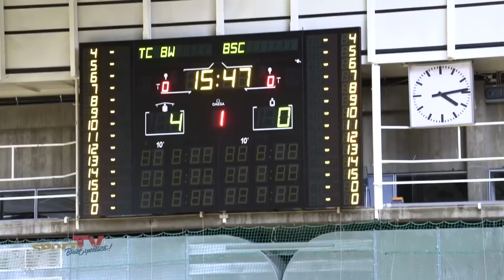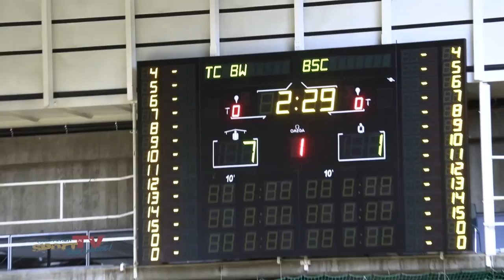Hockey "Double Derby Day" beim TC Blau Weiss 1899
2 Spiele, 2 Derbys = Zweimal Hockey Bundesliga bei Blau Weiss

Am Samstag trafen die 1. Damen des TC1899 auf die Zehlendorfer Wespen und die 1. Herren des TC1899 auf den Berliner Sportclub. Während die Damen leider unterlagen, konnten die Herren einen ordentlichen Sieg einfahren. Schaut rein!